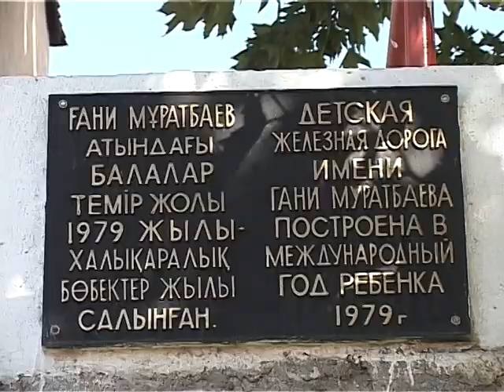03 10 7 4